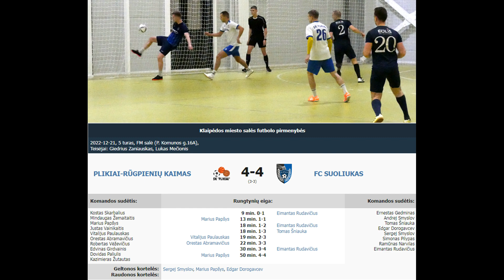PLIKIAI-RŪGPIENIŲ KAIMAS - FC SUOLIUKAS 4-4 (3-3) [ĮVARČIAI]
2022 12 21 Klaipėdos miesto salės futbolo pirmenybių 5 turo rungtynių PLIKIAI-RŪGPIENIŲ KAIMAS - FC SUOLIUKAS 4-4 (3-3) įvarčių video momentai.